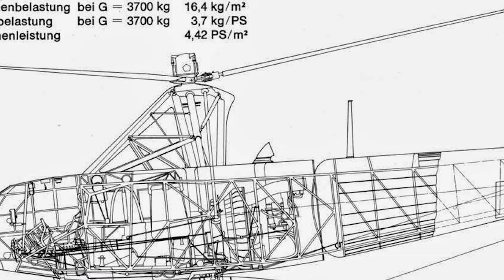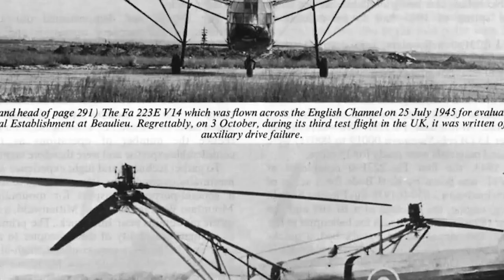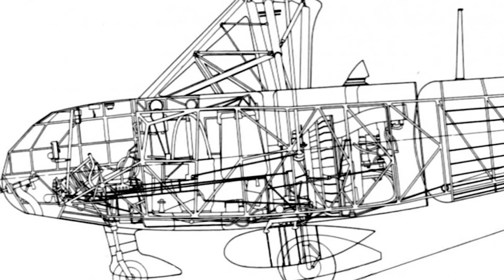The Focke Achgelis Fa 223 was the first prototype helicopter of WW II ''Hornisse''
Hello friends! Welcome to Mysterious Super Plane channel. Come to us, you will know the history and development of aircraft lines, aviation history from beginning to now. while delving into many lesser known stories of the aviation industry.

Mysterious Super Plane